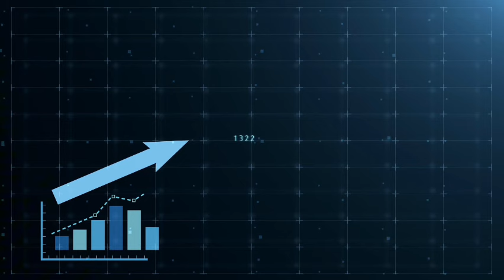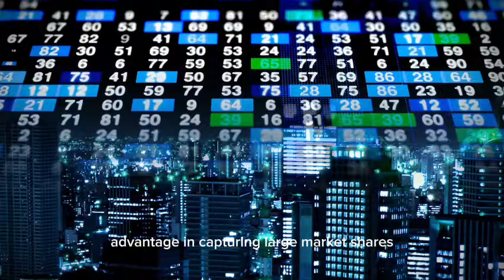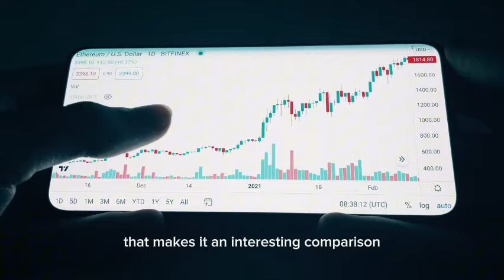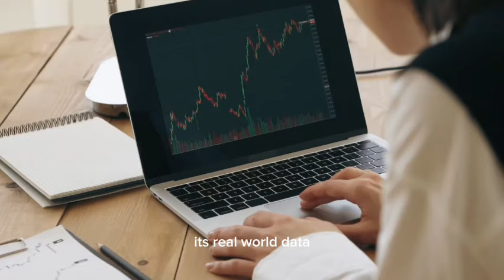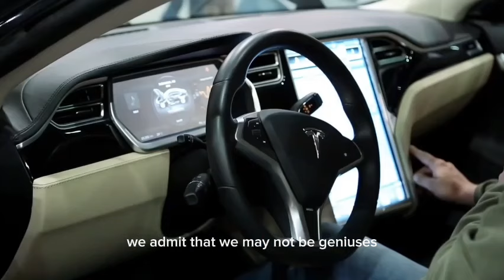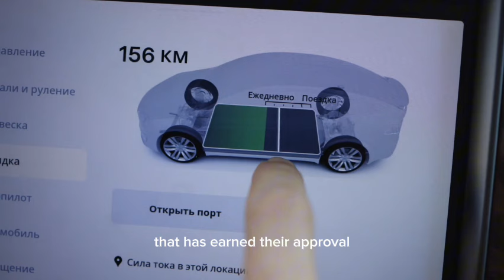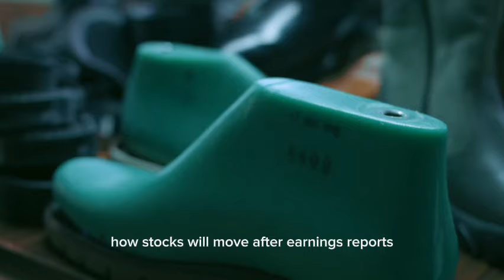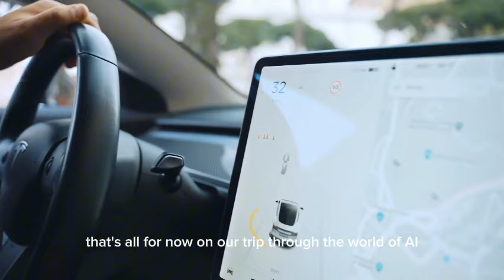Cathie Wood URGENT Warning to Tesla Investors